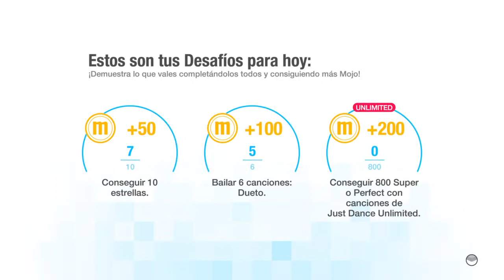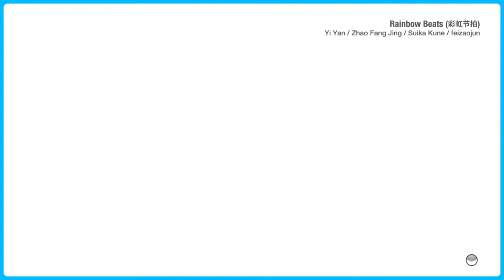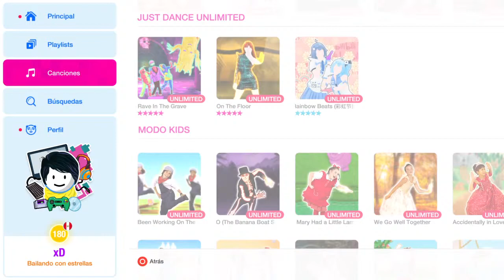Just dance 2021 Livestream |new songs :D (FirtsTry)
xd bailemos :b
ID:Otake-sam-OwO
Soy Just dancer Peruano OwO